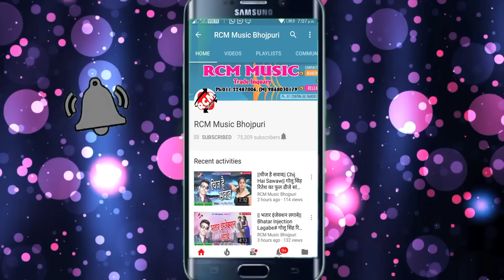आ गया अवधेश प्रेमी यादव का एक और अनोखा आर्केस्टा सांग || ईयरवा करे जवानी के उठवना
Title:  Iyarwa Kare Jawani Ke Uthawana
Singer: Awdhesh Premi Yadav
Lable: RCM Music
Lyrics:  Writer Rakesh
Video Director:
DOP: